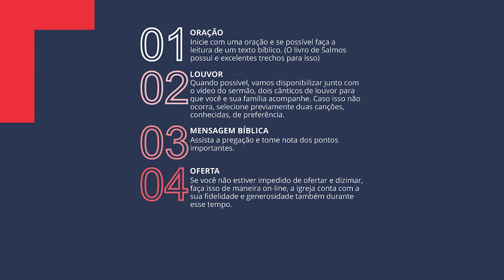Dias Melhores para Sempre: O Senhor é Quem te Guarda (Salmo 121) // Eduardo Costa